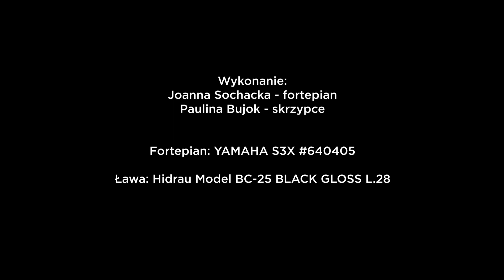YAMAHA S3X - Artur Malawski - Burleska - Joanna Sochacka, Paulina Bujok - PASJA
Info:
Wykonanie:
Joanna Sochacka - fortepian
Paulina Bujok - skrzypce